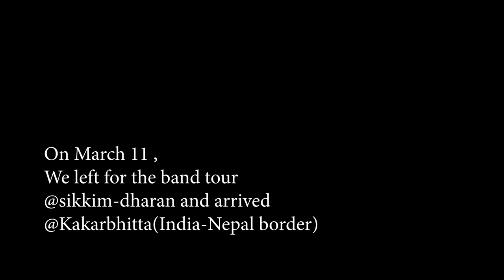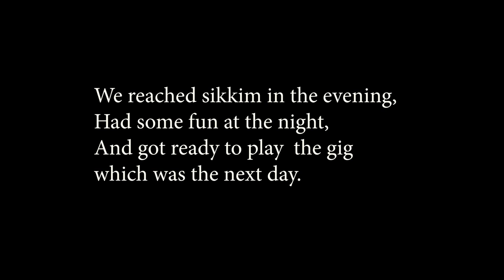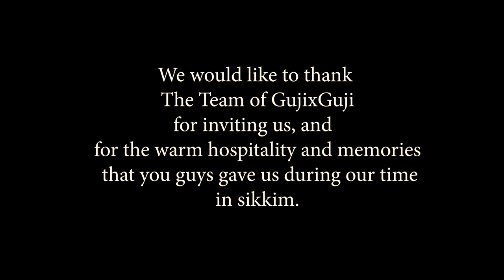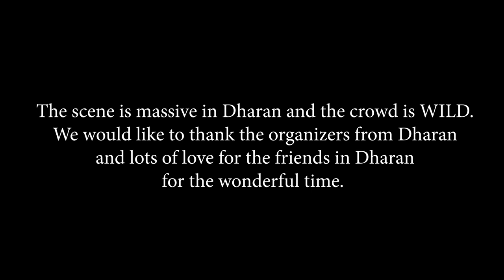YouthUnitexDiscordxNainsook Sikkim-Dharan Tour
Keeping the underground music scene of Nepal ALIVE.
On March 11 the bands Youth Unite,Discord and Nainsook left for the tour @Sikkim and Dharan. Other Many good bands like The Doltish, Error, Konflicts and many more played in the shows too.
The crowd was massive and WILD expressing their love and madness  for the scene.